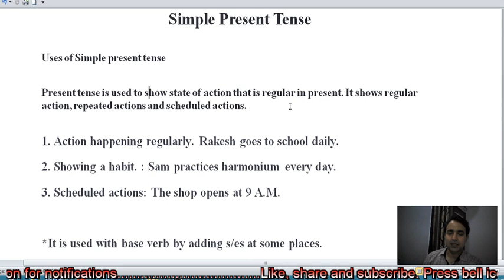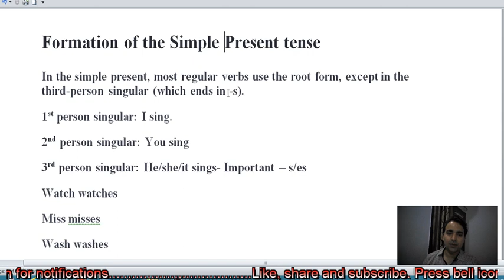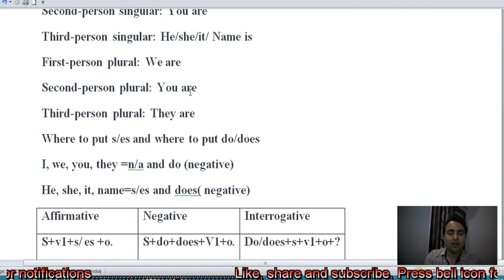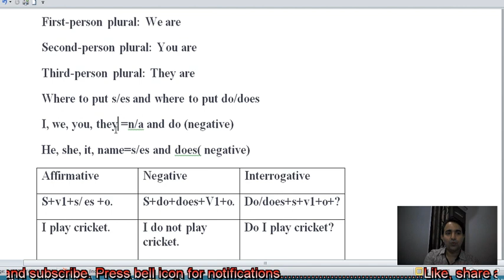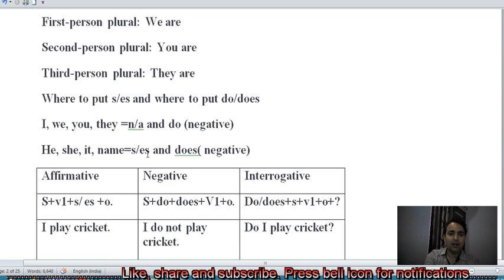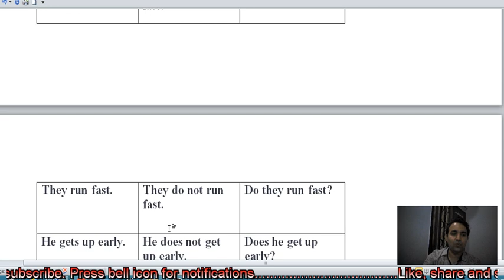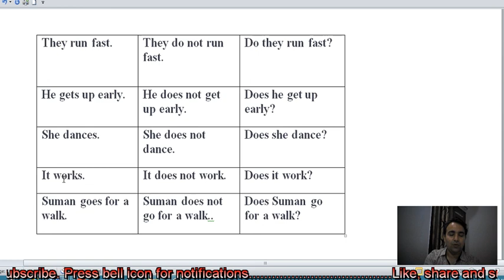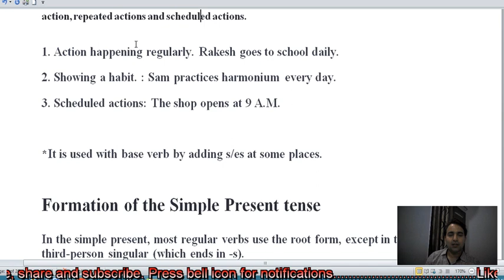Present indefinite tense.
Uses of Simple present tense
Present tense is used to show state of action that is regular in present. It shows regular action, repeated actions and scheduled actions.
1. Action happening regularly. Rakesh goes to school daily.
2. Showing a habit. : Sam practices harmonium every day.
3. Scheduled actions: The shop opens at 9 A.M.

*It is used with base verb by adding s/es at some places.
Formation of the Simple Present tense
In the simple present, most regular verbs use the root form, except in the third-person singular (which ends in -s).
1st person singular: I sing.
2nd person singular: You sing
3rd person singular: He/she/it sings- Important – s/es
Watch watches
Miss misses
Wash washes
Mix mixes
Buzz buzzes
Hurry hurries
Study studies

1st person plural: We write
2nd person plural: You write
3rd person plural: They write
First-person singular: I go
Second-person singular: You go
Third-person singular: He/she/it goes (note the  es)
First-person plural: We go
Second-person plural: You go
Third-person plural: They go

First-person singular: I am
Second-person singular: You are
Third-person singular: He/she/it/ Name is
First-person plural: We are
Second-person plural: You are
Third-person plural: They are
Where to put s/es and where to put do/does
I, we, you, they =n/a and do (negative)
He, she, it, name=s/es and does ( negative)
Affirmative  Negative  Interrogative
S+v1+s/ es +o. S+do/does+V1+o. Do/does+s+v1+o+?
I play cricket. I do not play cricket. Do I play cricket?
We sing a song. We do not sing a song. Do we sing a song?
You come late. You do not come late. Do you come late?
They run fast.  They do not run fast.  Do they run fast?

He gets up early. He does not get up early. Does he get up early?
She dances. She does not dance. Does she dance?
It works. It does not work. Does it work?
Suman goes for a walk. Suman does not go for a walk. Does Suman go for a walk?

Understanding Simple Present Tense

Introduction
In this blog, we will discuss the concept of the Simple Present Tense. We will explore its usage in everyday situations and understand how it is formed. By the end of this blog, you will have a clear understanding of when and how to use the Simple Present Tense in your sentences.

What is Simple Present Tense?
The Simple Present Tense refers to the regular routine actions or facts that are happening in the present. It is used to show the state of a question or express a regular reaction. In the Simple Present Tense, the verb in a sentence ends with "-s" for third-person singular subjects. For example, "Rakesh goes to school" indicates a regular action happening. To indicate a regular action, we use the Present Indefinite Tense.

Formation of Simple Present Tense
There are 10 Simple Present Tenses. Most commonly used ones are the root form, root form + "s" or "es", and the third-person singular form. Let's understand how they are used:

Root form: Most basic form of the verb. For example, "I play cricket."
Root form + "s" or "es": Used with he, she, it, or a singular noun. For example, "She sings a song."
Third-person singular form: Used with plural subjects. For example, "They play cricket."
Examples
Let's take a look at some examples of sentences using the Simple Present Tense:

I love playing cricket.
Rakesh goes to school regularly.
He practices harmonium every day.
She sings beautifully.
They play cricket every weekend.
Conclusion
The Simple Present Tense is a fundamental aspect of language learning. By practicing it regularly and understanding the different forms, you can enhance your language skills. Remember that the Simple Present Tense is used to express regular actions and facts. It is essential to pay attention to the subject of the sentence and use the appropriate verb form. With time and practice, you will become comfortable with using the Simple Present Tense in your everyday conversations.

Made with VideoToBlog